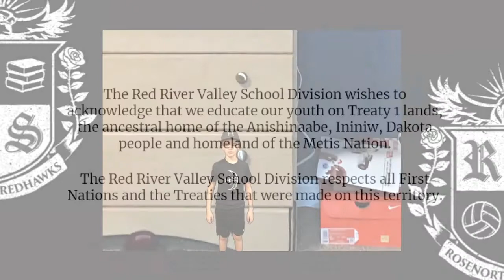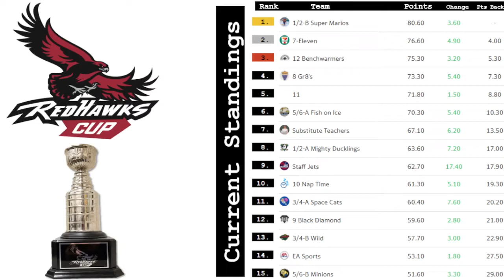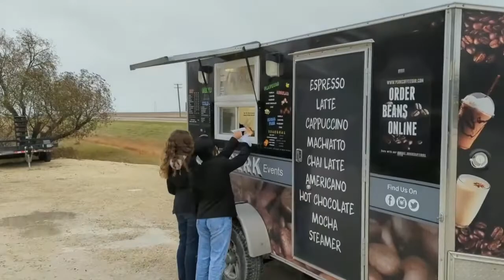Tuesday, October 25, 2022 Morning Announcements